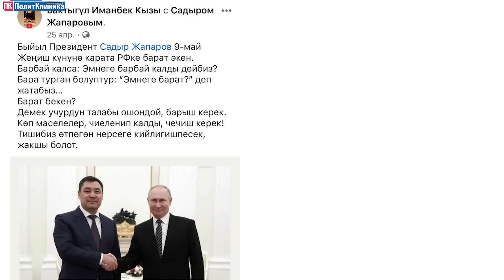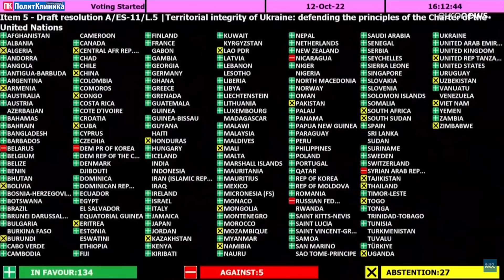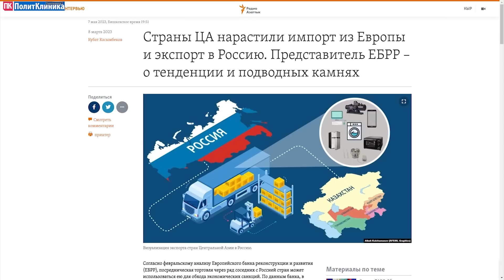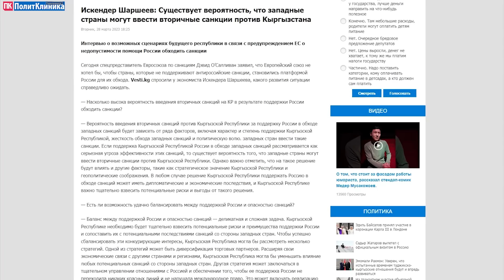Президенттин Орусияга сапары жана Москвадагы аскердик парад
Бүгүн Кыргызстандын президенти Садыр Жапаров,Орусияга иш сапары менен барды. Иш сапарынын алкагында 9-майда өтчү Жеңиш парадына дагы катышат.
Биз детектор берүүсүнүн алкагында бул сапарга эмне түрткү берди жана анын артынан кандай кесепеттер болоорун талдоого аракет кылдык.

САДЫРЖАПАРОВ😀😀😀ЖОГОРКУ КЕҢЕШ🙏🙏🙏 АДАХАН МАДУМАРОВ☝☝☝КАМЧЫБЕК ТАШИЕВ😀😀😀ПОЛИТКЛИНИКА😍😍😍ПОЛИКЛИНИКА🥰🥰🥰АКЫРКЫ КАБАРЛАР👆👆ЖАҢЫЛЫКТАР👍👍👍КЫРГЫЗСТАН🥰🥰🥰БИШКЕК🤩🤩🤩ОШ🤩🤩🤩ЫССЫК-КӨЛ🤭🤭🤭БАТКЕН😘😘😘КЫРГЫЗ ӨКМӨТҮ🤨🤨🤨ЖАЛАЛ-АБАД🤲🤲🤲НАРЫН😀😀😀😀😀МАЕК👏👏👏ТЕТАТЕТ👆КЕМПИР-АБАД🙁🙁🙁МЕКТЕП👍👍👍МИТИНГ😀😀😀КАЛЕМПИР🤭🤭🤭АЮ🤨🤨🤨ГИМНАЗИЯ☝☝☝МИТИНГ🙏🙏🙏КАБАРЛАР👏👏👏КЫРГЫЗЧА ЖАНЫЛЫКТАР🤲🤲🤲КЫРГЫЗ ТИЛИ😀😀😀😀😀ИСХАК МАСАЛИЕВ👍👍👍ТАЛКУУ🥰🥰🥰ТЕТаТЕТ🤭🤭🤭ДАСТАН БЕКЕШЕВ🤩🤩🤩ТАЛКУУ👍👍👍АТЫР АБДРАХМАТОВА🤭🤭🤭ОМБУДСМЕН👏👏👏ИНТЕРВЬЮ😀😀СУПЕР😀😀😀😀😀КЫРГЫЗЧАЫРЛАР😀😀😀😀😀АТАБЕКОВ😀😀😀😀😀ДЕТЕКТОР